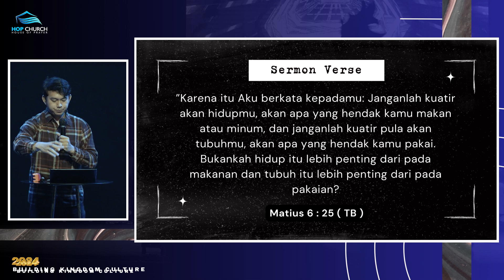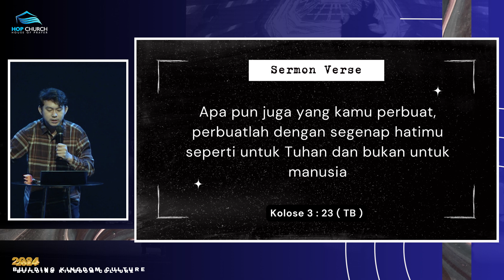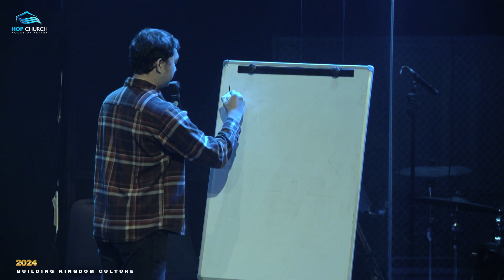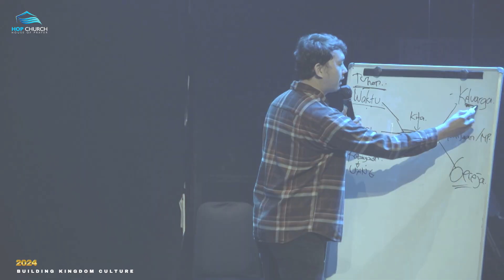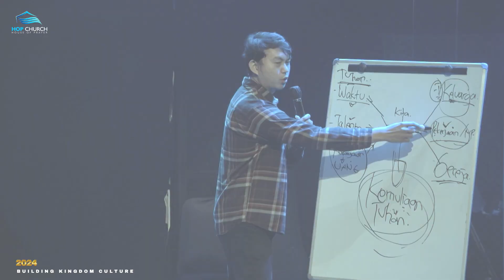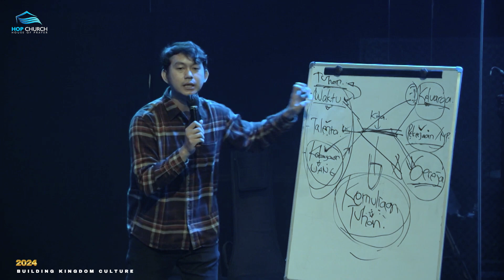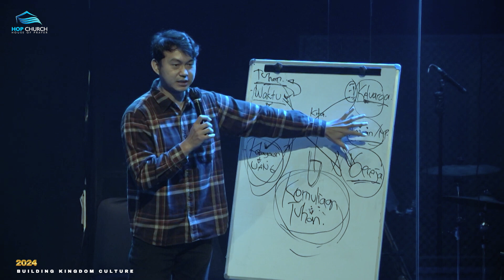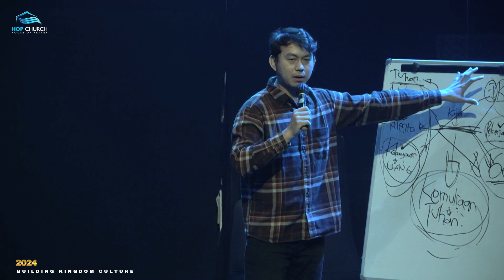Memberi yang terbaik - Aldy Mancini | 21 Juli 2024